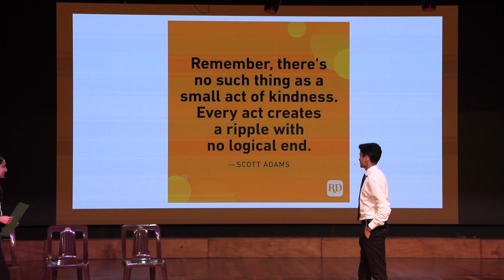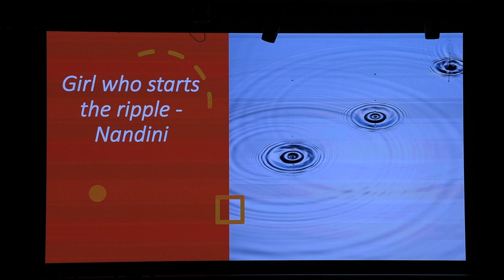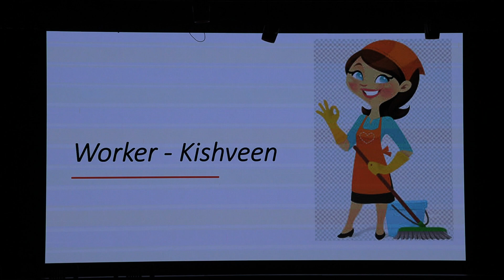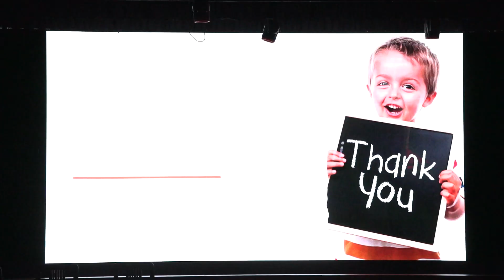Class Assembly: 10C